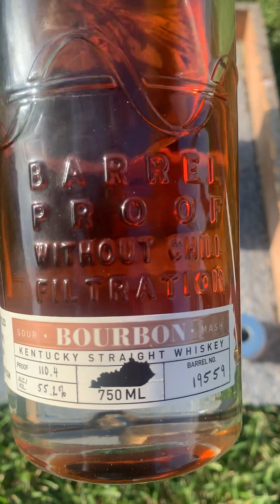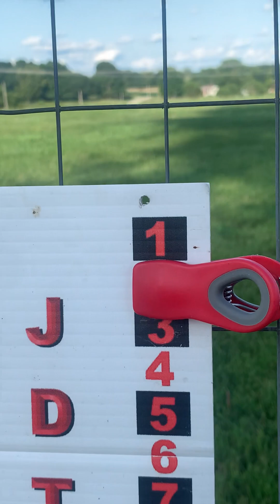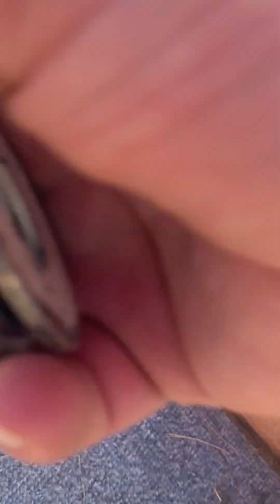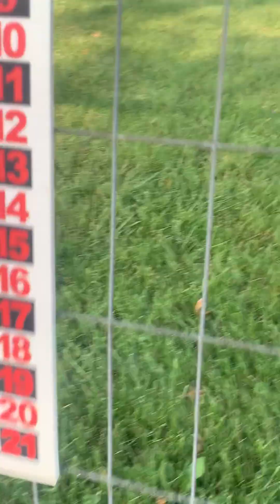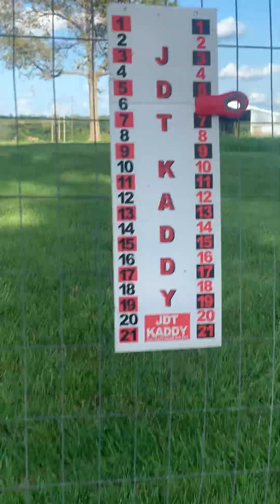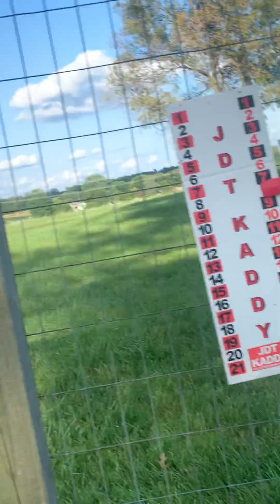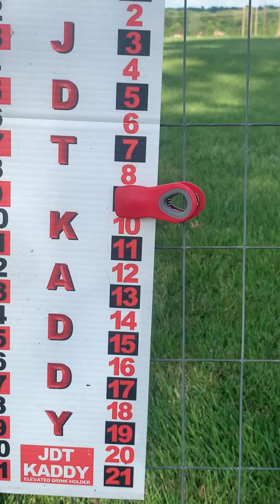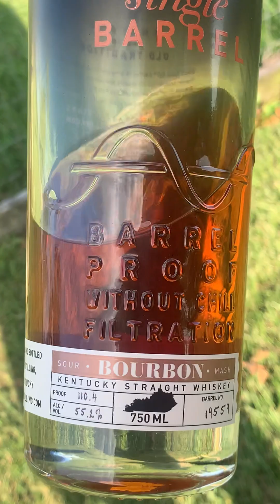New Riff Equation